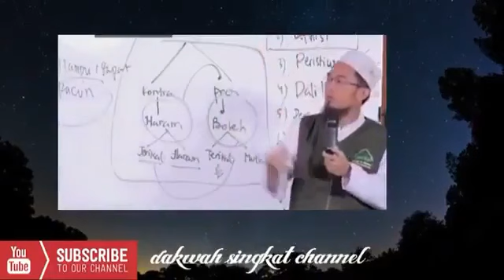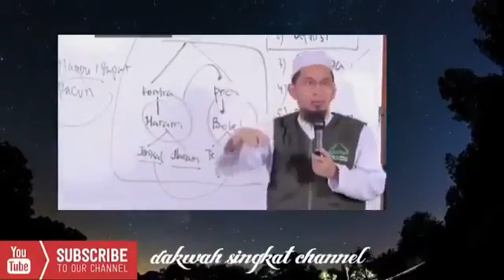Pernikahan Nabi SAW. dengan Sayyidatina 'Aisyah ra.ha -- Ustadz Adi Hidayat